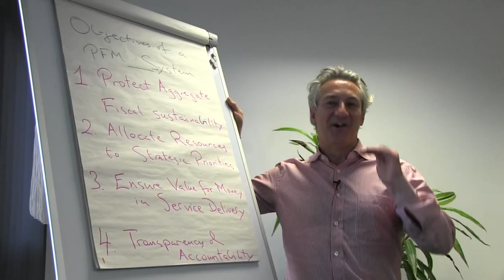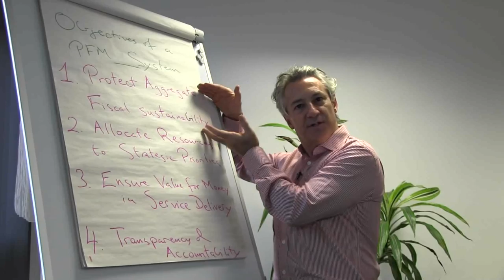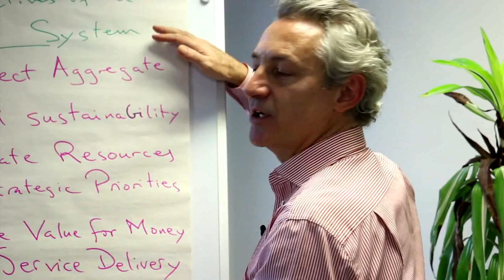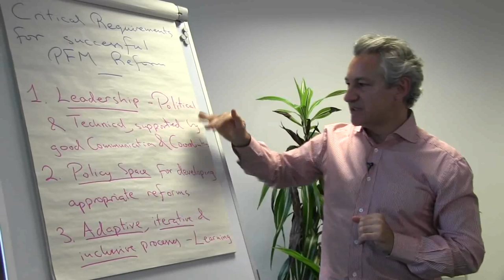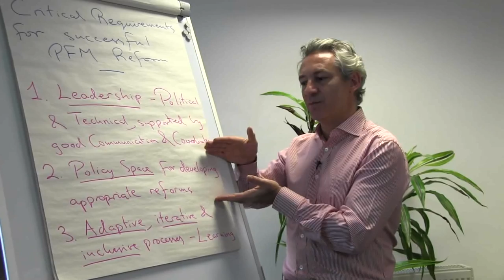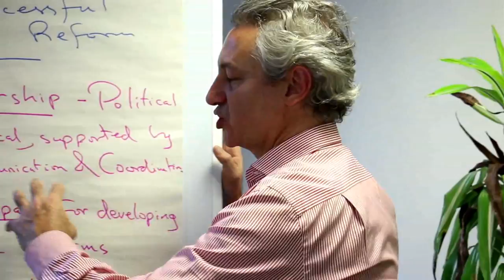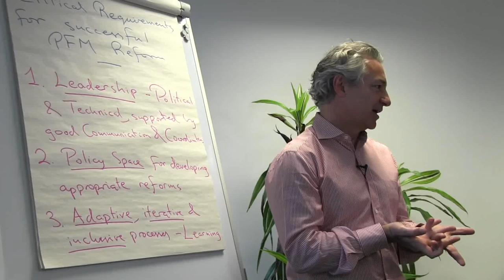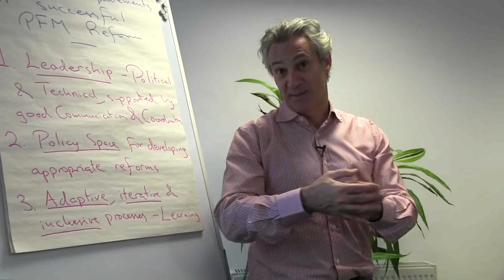Achieving Public Finance Objectives: Pathways to Reform by Andrew Lawson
Fiscus were commissioned by the UK Department for International Development to prepare this pack. 2nd video